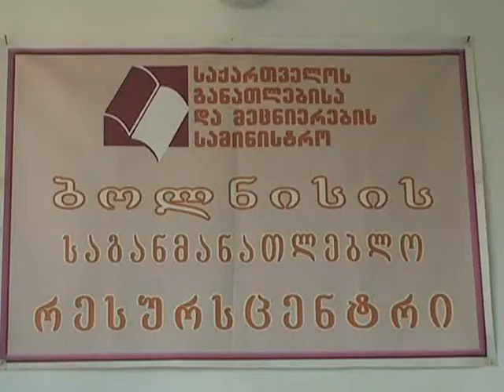ბოლნისის მუნიციპალიტეტში 225 აბიტურიენტიდან 185 სტუდენტია